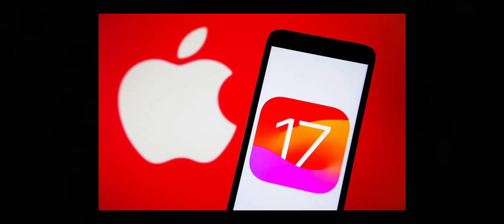iOS 17 ringtone - Canopy